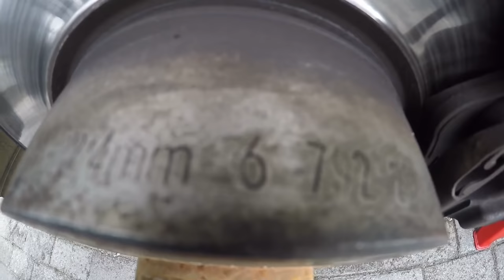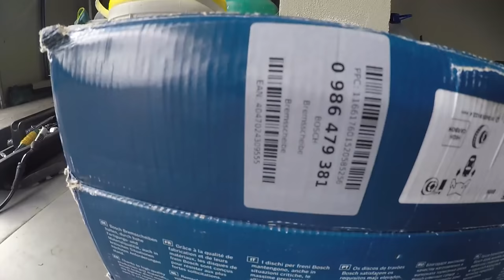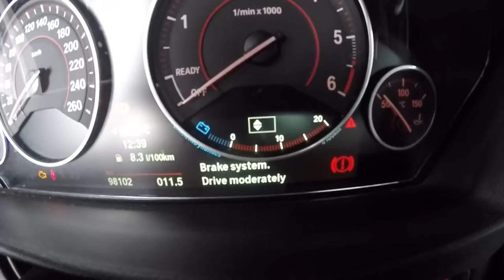Brake Pads and Disc Replacement BMW Serie 3 F30 F31